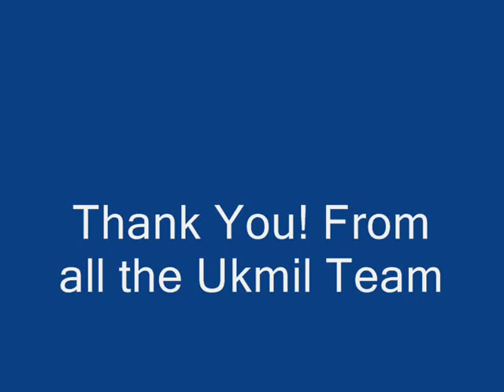UKMILNimrod R1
Flightsim version of the Nimrod from UKMIL